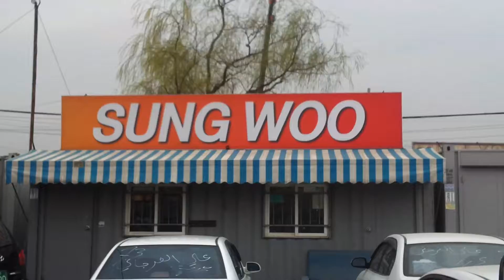Container shoring for export from Korea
This is my export yard and container shoring for export